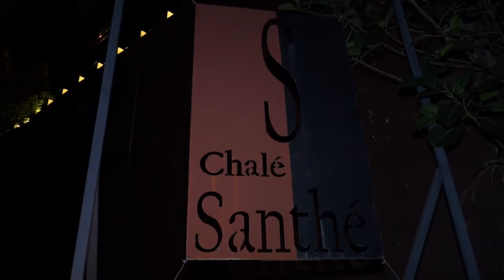Em Destaque - Jantar Harmonizado - Chalé Santhé - Paulo Navarro